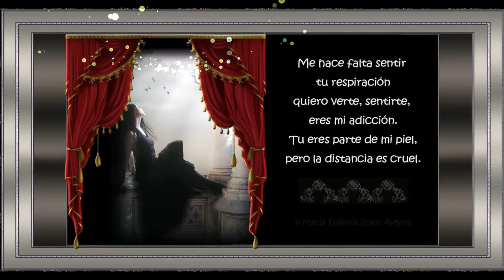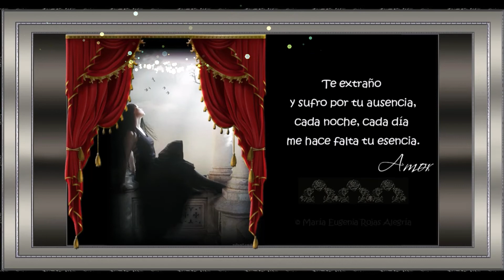💕 Me haces falta - Poemas de amor 💕